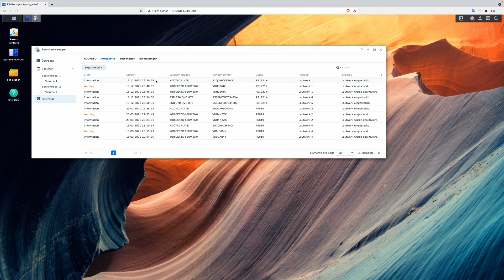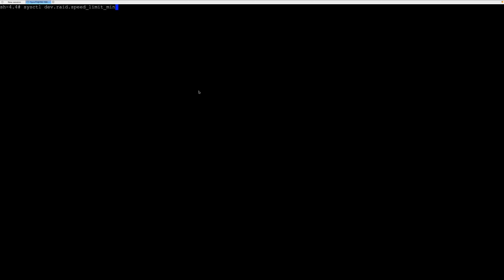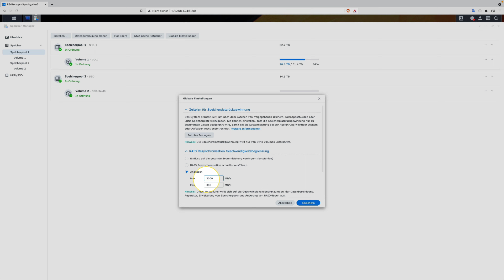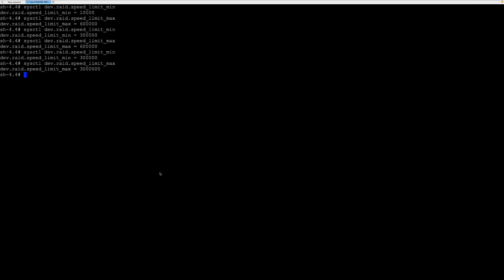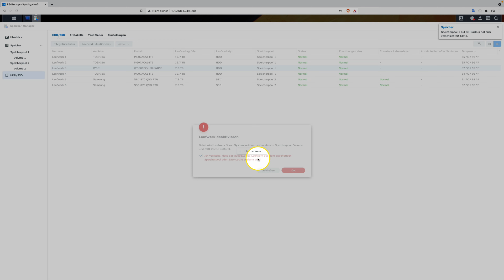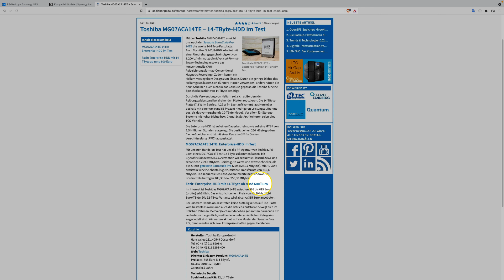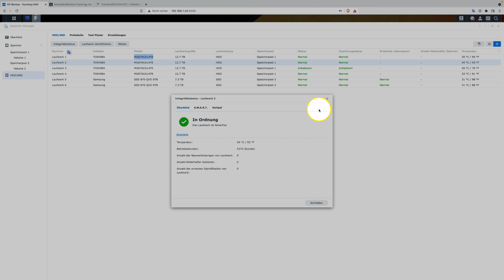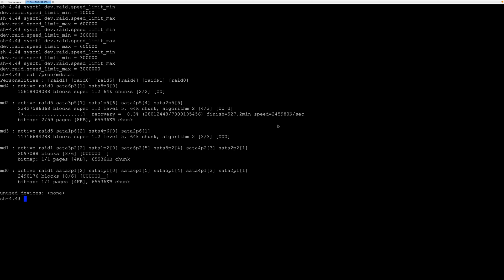Video 01 Synology RS1221+ SHR1 Rebuild super schnell!!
In diesem Video zeige ich euch wie Ihr die Rebuild Zeit bei eurer Synology verkürzen könnt.

Verwendete Terminal befehle:Abfragen des Speed

Limit:sysctl dev.raid.speed_limit_min
sysctl dev.raid.speed_limit_max

setzen eines neuen Limit:
sysctl -w dev.raid.speed_limit_min=300000        = 300 MB/s
sysctl -w dev.raid.speed_limit_max=3000000      = 3000MB/s

Status abfrage:cat /proc/mdstat

Musik im Video:
a-simple-way Free Music